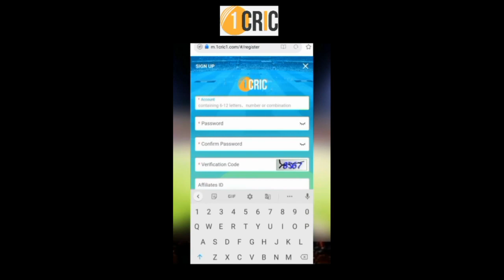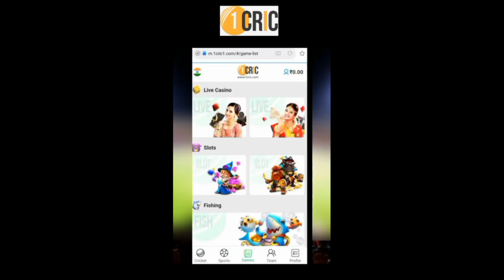Mumbai Indians की बढ़ी मुसीबत नहीं खेल पाएंगे Ishan Kishan और Surya kumar yadav उनके लिए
अभी 100 से 1000 तक का मुफ़्त  Sign-Up बोनस पाने के लिए नीचे दिए लिंक पर क्लिक करें।